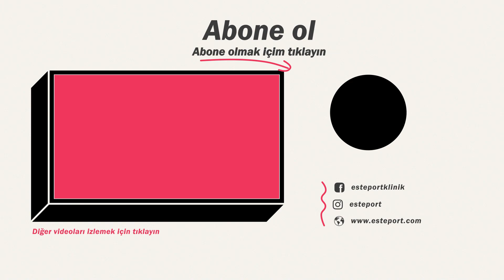Kulaklarım Neden Bu Kadar Yapışık Oldu? Kepçe Kulak Estetiği Oldum!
Kliniğimize kepçe kulak ameliyatı için başvuran hastamız diğer bazı hastlarımız gibi sürecinin videosunun çekilmesini istedi , bizde mini bir vlog tarzında neler yaşadığını sizlerle paylaşmak istedik. Videonun sonuna kadar izlemenizi tavsiye ederiz çünkü kepçe kulak ameliyatından sonra kulakların neden bu kadar yapışık olduğu hakkında Op.Dr.Ali Mezdeği hocamız sizlere çok güzel şekilde bunu anlatıyor.

Op.Dr.Ali Mezdeği kendi geliştirdiği teknik ile  yıllardır binlerce kepçe kulak hastasını tedavi ediyor. ''Mezdeği Çapa Tekniği'' ile yaptığımız revizyon ameliyatı , vaka sayısına göre %2 'dir. Başarı oranımızsa %98'dir.

Kepçe kulak ameliyatı olmak istiyorsanız ve Esteport Klinik'ten randevu almak istiyorsanız whatsapp hattımıza bir mesaj bırakmanız yeterlidir.